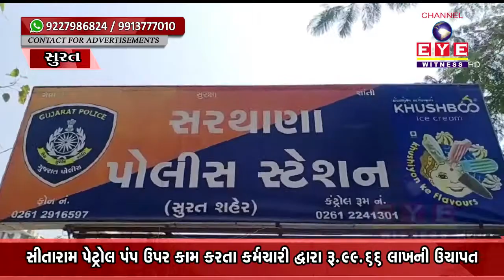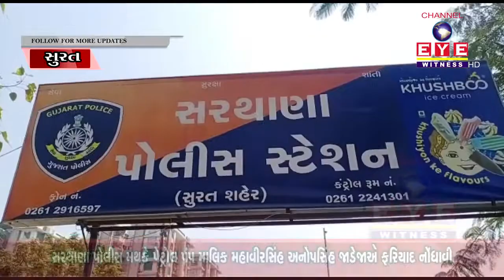લસકાણાગામ ડાયમંડનગર ગેટ પાસે પેટ્રોલ પંપ ઉપર કામ કરતા કર્મચારી દ્વારા રૂ.૯૯.૬૬ લાખની ઉચાપત